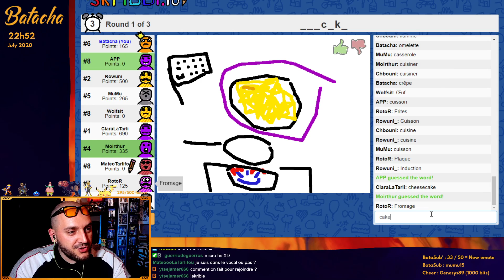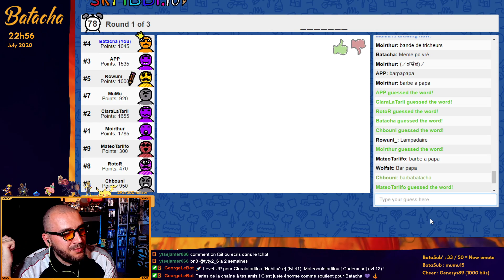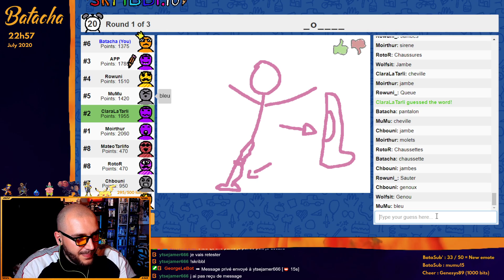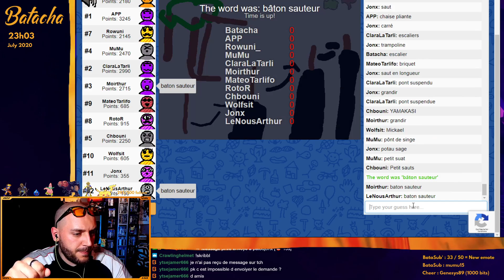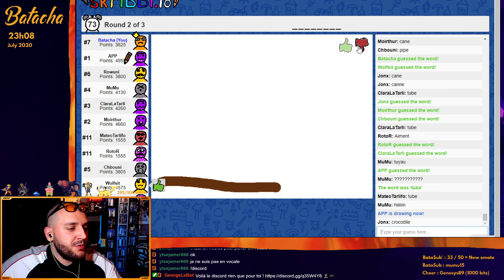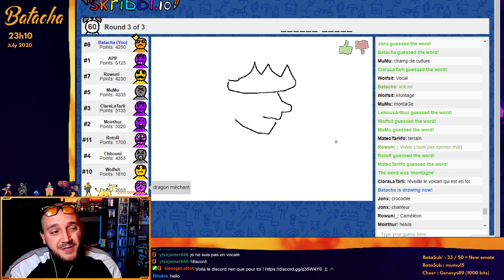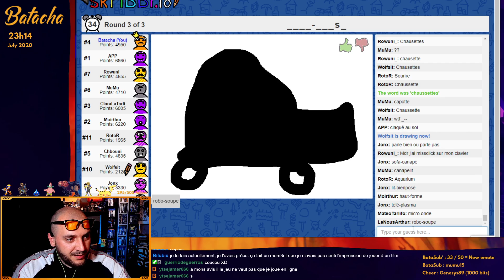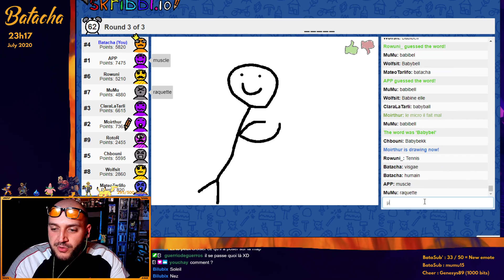J'aime le dessin | Skribbl.io | MiniBulti #21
Le MiniBulti c'est quoi ? Dérivé du Bulti, principe simple : Vous jouez avec moi à deux jeux le temps d'un stream ! Les jeux de cette édition : Fortnite et Skribbl.